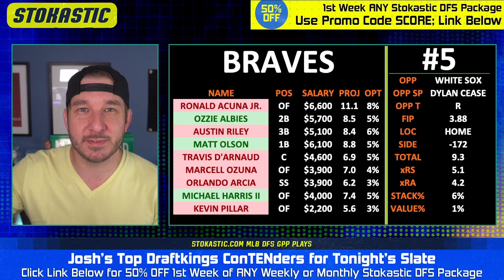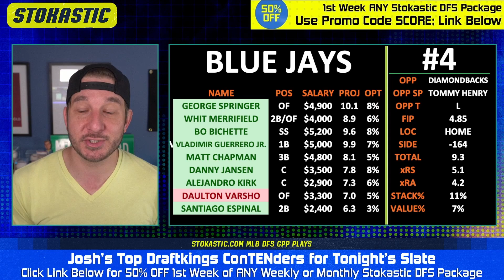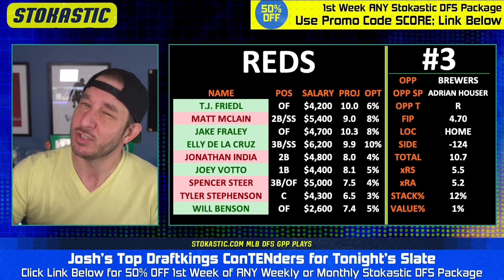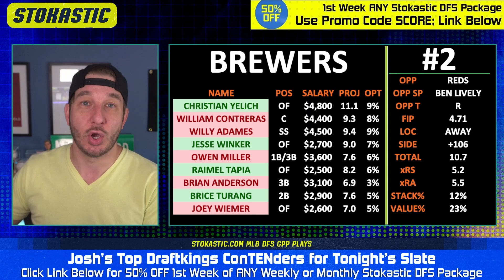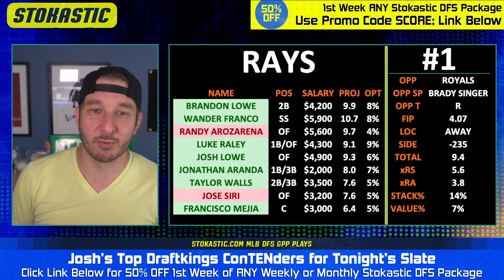DraftKings MLB Picks Today (Sunday 7/16/23) | MLB DFS ConTENders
Josh Engleman brings you his Top 5 DraftKings MLB lineup picks today (Sunday, 7/16/23). Check out who is popping in Josh's MLB DFS projection model, and who he's targeting as the top daily fantasy baseball picks on the DraftKings MLB slate!